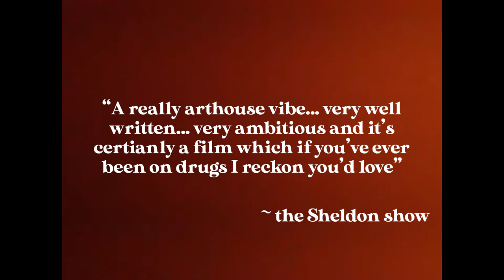FRIED - OFFICIAL TRAILER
Shot in a single night, edited over the proceeding months; this is the 'CULT OF NIC's' first publicly released short film and something we're all pretty chuffed with. At a couple points the actual release of FRIED seemed laughable, but now it's finally out here we couldn't be happier.

Starring Zac Phillipart & Will Foskett, with Lucia Quantick as Frank. An inestimable number of thank-you's to Jaynee Winslade-Gregory for holding the boom mic; that shitty sawed-off broom handle couldn't have been comfortable to hold for 7 hours.

We hope you like it, and fingers crossed you perceive the same blue. Give it a watch and do your bit: buy some spliff.

THE CULT OF NIC is in possession of none of the rights, nor claims to be, that were utilized in he making of this picture.

Written, Directed, Edited & Produced by Theo Quantick